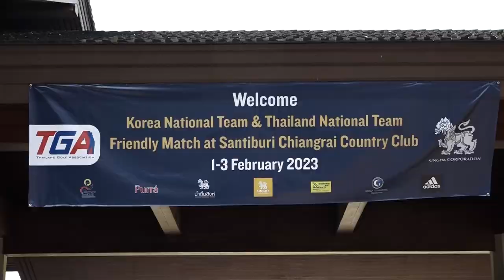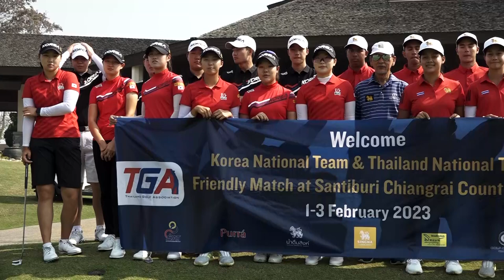ภาพข่าวการแข่งขันกอล์ฟกระชับมิตรระหว่าง ทีมชาติไทย vs ทีมชาติเกาหลี วันที่ 3 กุมภาพันธ์ 2566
นายรังสฤษดิ์ ลักษิตานนท์
นายกสมาคมกีฬากอล์ฟแห่งประเทศไทยฯ